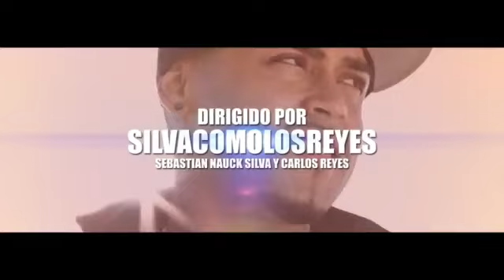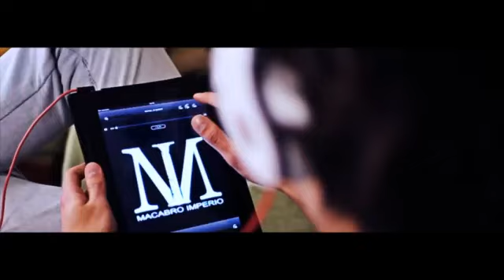Te quiero Rami Feat Juan Antonio Labra (Macabro Imperio-Los Mendez)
Ramirez en su debut del tema Te Quiero Lanzado el dia 31 de Octubre